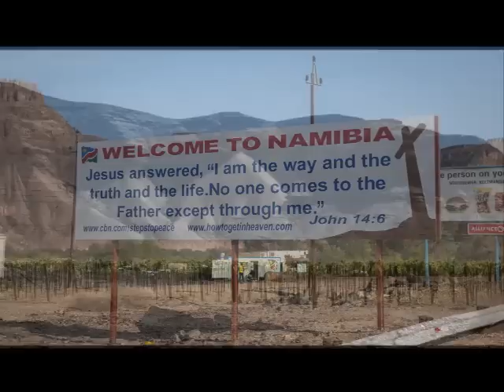Namibia 2014 - Adventure Riders CT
14 Days , 4800 km's !